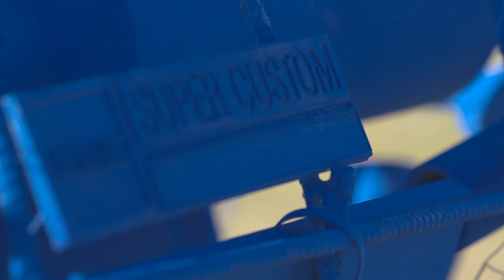Then | Now | A Dream Documentation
This film documents the installation, Then | Now | A Dream by Nathaniel Ancheta and David Edward Martin. This was the inaugural exhibition for Art In Residence, a non-profit arts organization and outdoor gallery located at the foot of the Antelope Valley Poppy Reserve in California. The film documents the 4 life-size blue pronghorn antelopes just after installation in April, and just prior to de-installation in August of 2019.
The installation can now be found at its permanent home at the Prime Desert Woodland Preserve in Lancaster, CA. 43201 35th. St West

Video credit: David Edward Martin